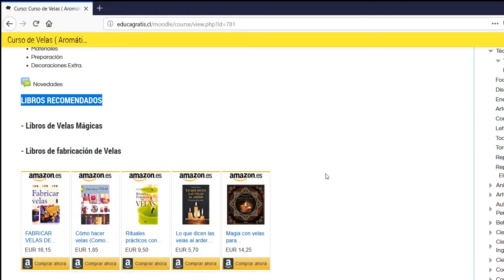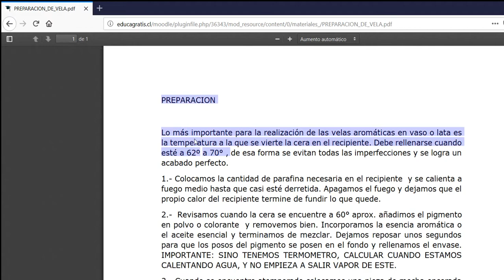Curso gratis de Velas Aromáticas Románticas Educagratis